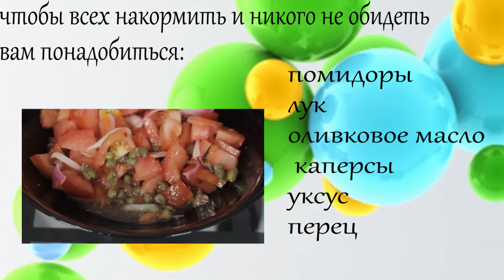Как приготовить салат из африканских почек!!!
Как взрослый парень помогает маленькой девочке готовить салат из африканских почек!!! Смешная и трогательная история)